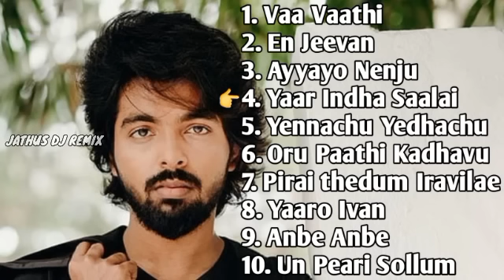G.V PRAKASH TAMIL HITS | VOLUME 01👇 | JUKEBOX | MELODY HITS | TAMIL SONG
G.V PRAKASH TAMIL HITS | VOLUME 01👇 | JUKEBOX | MELODY HITS| LOVE| TAMIL SONGS| ‎@JathusDJRemix

G.V PRAKASH TAMIL HITS | VOLUME 01👇

Channel Intro 00:00

WE ENSURE TO MAKE YOUR VIEWING EXPERIENCE WITH FUN LOADED.